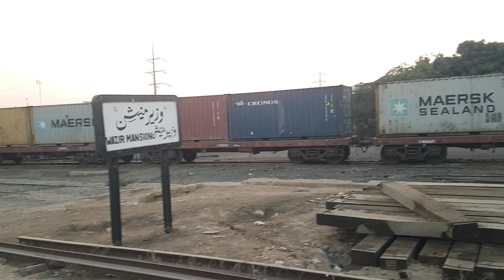KCR | Cargo Train at Wazir Mansion Station of KCR | Evening View | KCR Pakistan